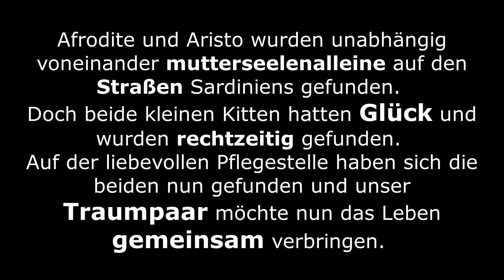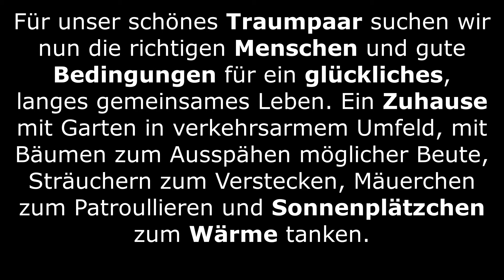Aristo und Afrodite